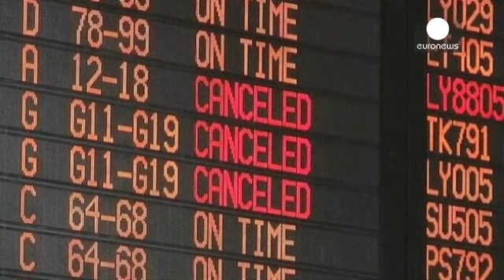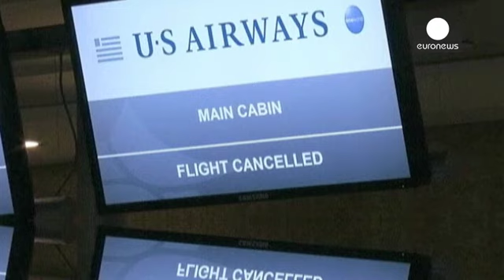Varias compañías aéreas cancelan sus vuelos a Tel Aviv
Las consecuencias del conflicto entre palestinos e israelíes alcanzan el aeropuerto Ben Gurión. Varias de las principales compañias europeas y estadounidenses, como Iberia, Air France, Lufhtansa, Turkish Airlines o US Airways han cancelado los vuelos de Tel-Aviv. Otras, como British Airways, siguen operando con normalidad. Las autoridades aéreas han recomendado detener la actividad después de que un cohete lanzado desde la Franja de Gaza impactara en las proximidades del aeropuerto.

"Vine para...